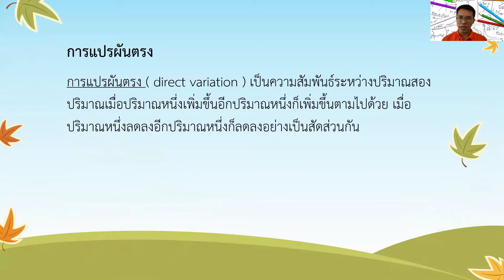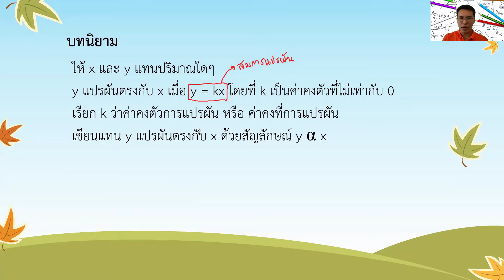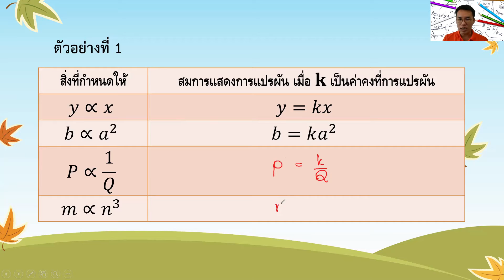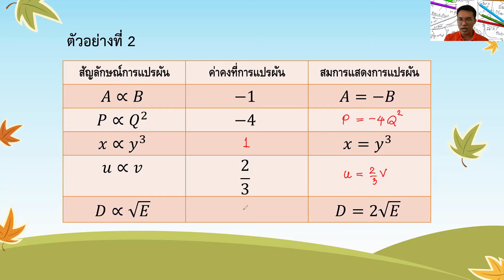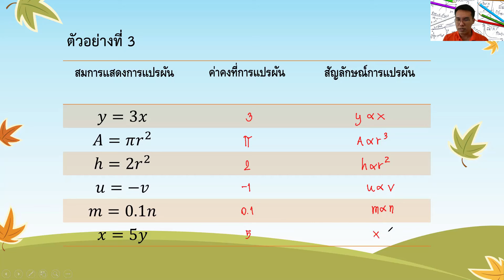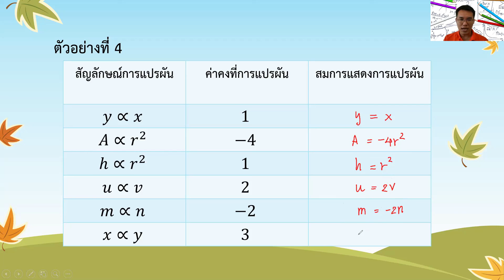MG2 M vdo 104 Direct variation